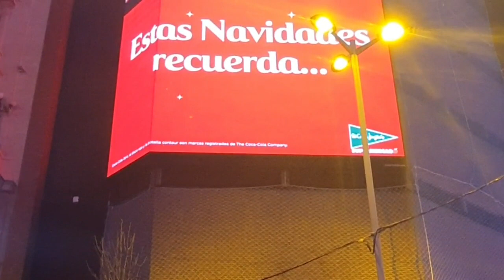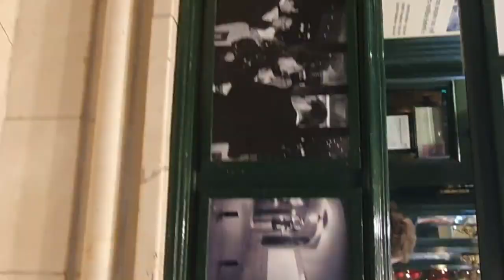VISITO CHURRERIA🥨 San Gines | Madrid España🇪🇦🎅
Unete al Canal más Chulo de YouTube.

Un abrazo mis chamos!

Feliz navidad!🎅